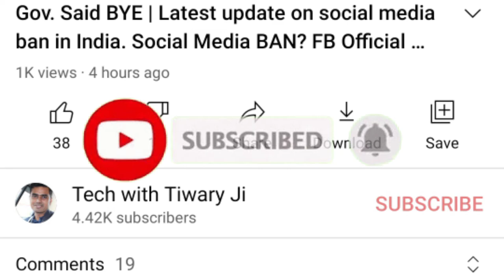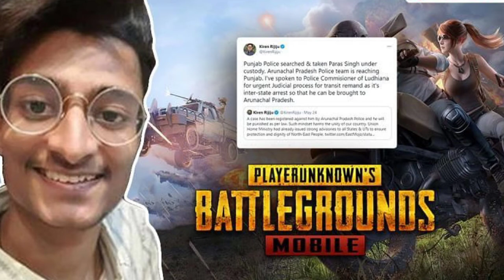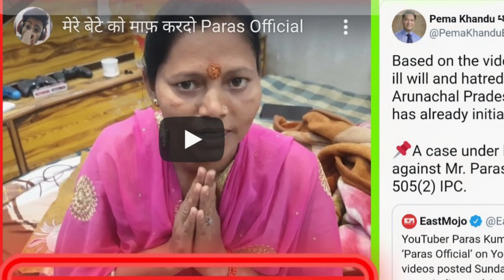Ninong Ering | paras singh Arrest & FIR on Paras, , BGMI Official Release Date | ghatak update BGMI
Hello dosto this video is based on A major controversy that has erupted after a Ludhiana-based Youtuber named Paras Singh insulted sitting Arunachal Pradesh legislator Ninong Ering by claiming that the MLA “doesn’t look like an Indian”. Singh was reacting after Mr. Ering wrote a letter to PM Narendra Modi seeking a ban on the mobile game Battlegrounds, which is of Chinese origin. The Youtuber has also triggered outrage across Arunachal after he went on to claim that all people of the state are “actually Chinese.”

My Gear
1) Mic
2) Mic with Stand
3) Camera
4) Camera
5) Laptop
6) Nackband
7) Green Screen

1. BATTLEGROUND MOBILE INDIA
2.BATTLEGROUND MOBILE INDIA release date
3.BATTLEGROUND MOBILE INDIA trailer
4.BATTLEGROUND MOBILE INDIA release date
5 BATTLEGROUND MOBILE INDIA trailer date
6.battleground mobile India play store
7.battleground mobile India
8.BATTLEGROUND MOBILE INDIA news
9.battleground India first look
10. battleground India game first look
11.battleground mobile India release date
12.battleground mobile India pre-registration
13.battleground mobile India channel

Quires realted to PUBG and Battlegrounds Mobile India
pubg unban in india
pubg unban in india trailer
pubg unban in india teaser
pubg india me account kaise banaye
pubg play store par kab aayega
pubg play store par kab aayegi
pubg play store par kab aayega date
pubg play store par kab tak aayega
when pubg come play store
when pubg come back in india
when pubg come back in play store
pubg india kaise download karen
pubg india kab launch hoga
pubg indian version gameplay
pubg mobile indian version gameplay